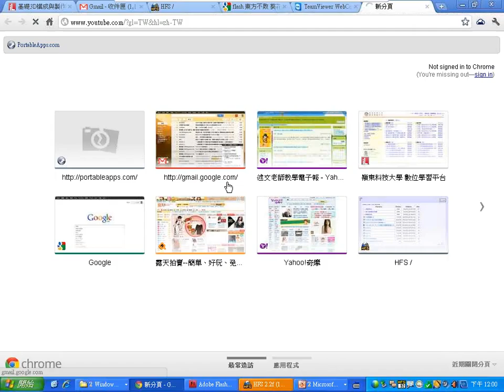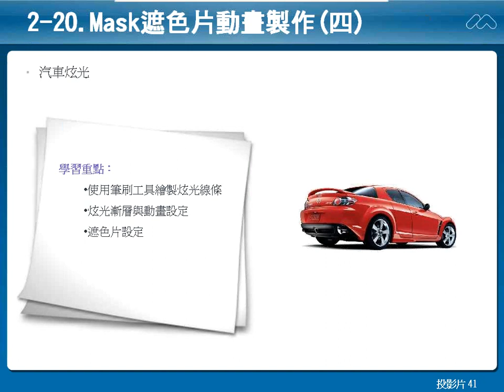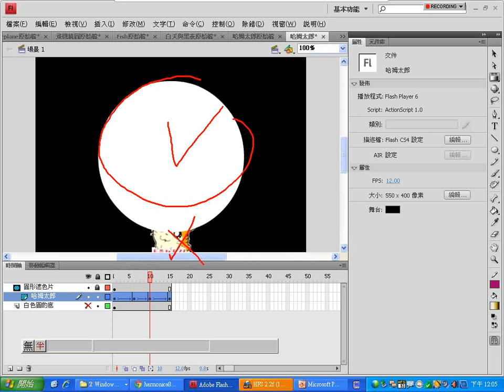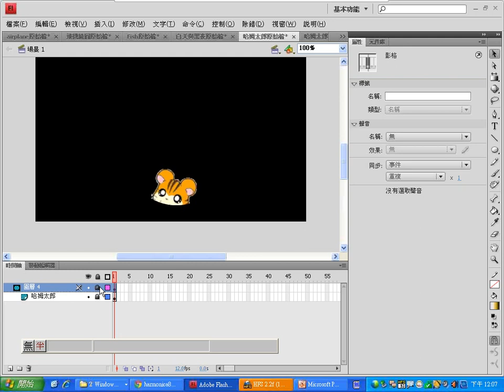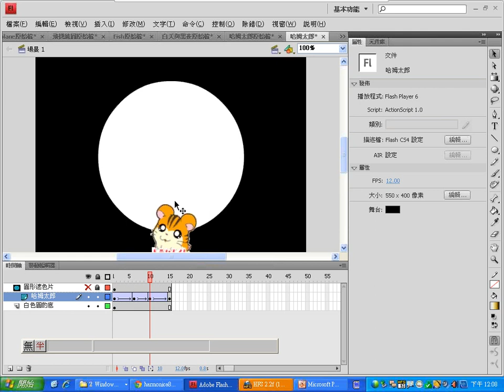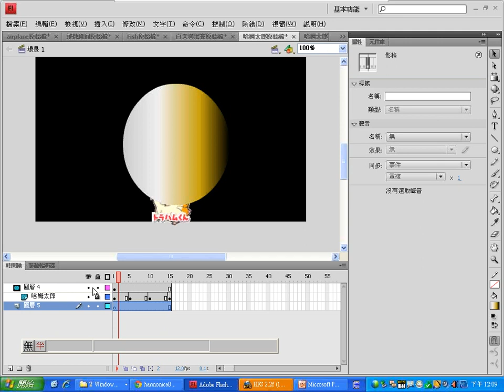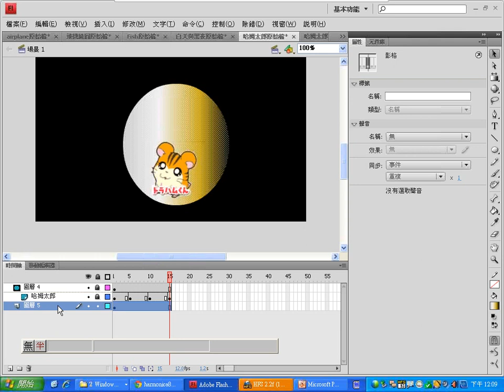0408：08遮色片動畫概念.wmv